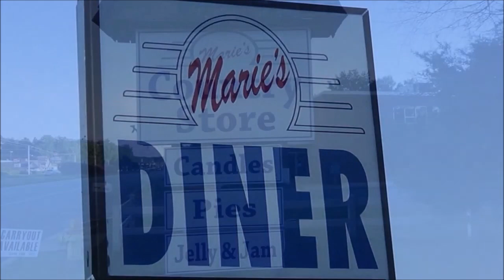COMPILATION of HOT RODS PRO STREET CLASSIC and MUSCLE CARS at MARIES DINER